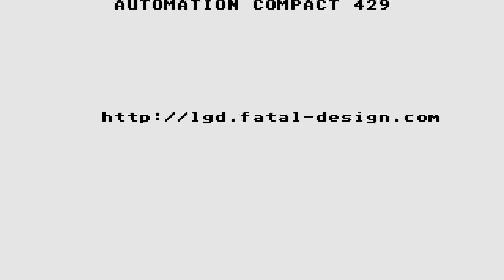ATARI ST ATOMINO By Play byte Playbite FROM Automation Compact Disk MANU INTRO CD No 429 st CRACKTRO